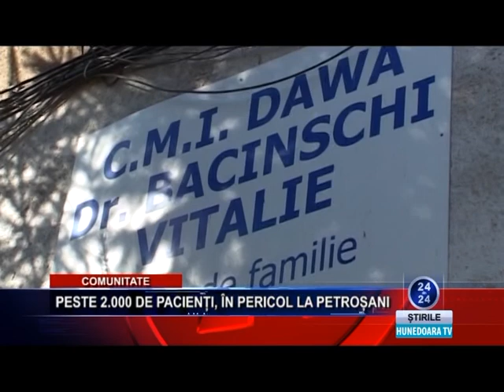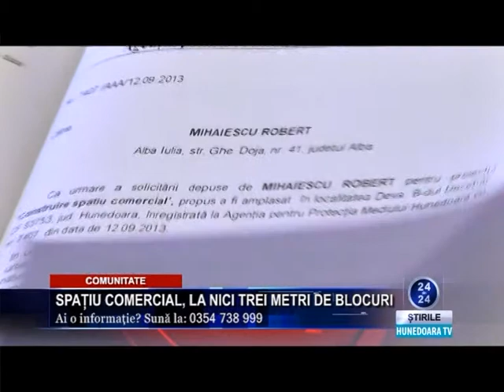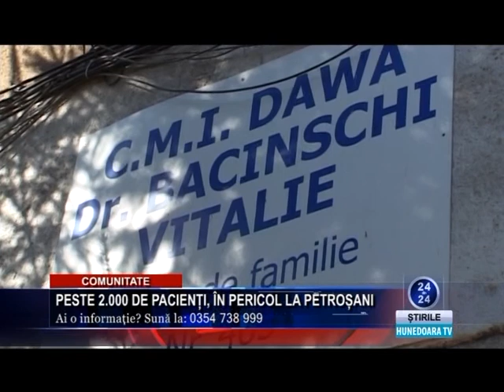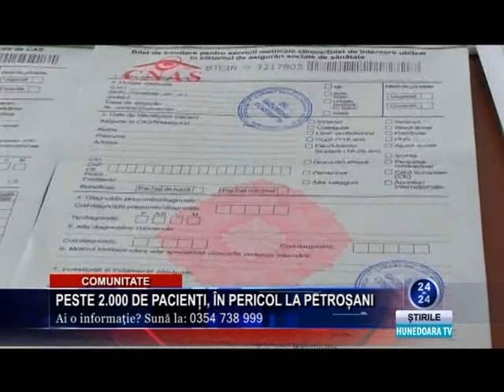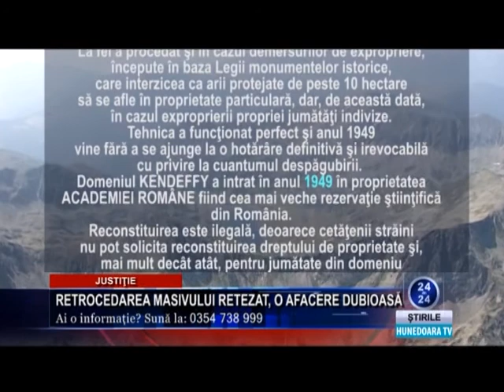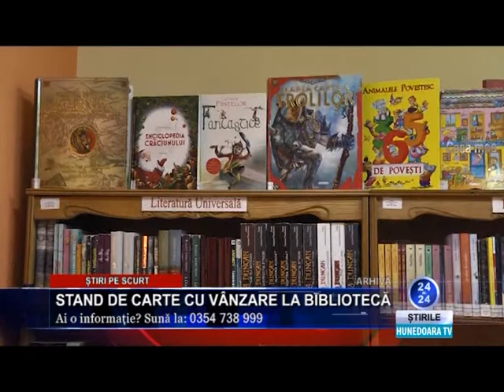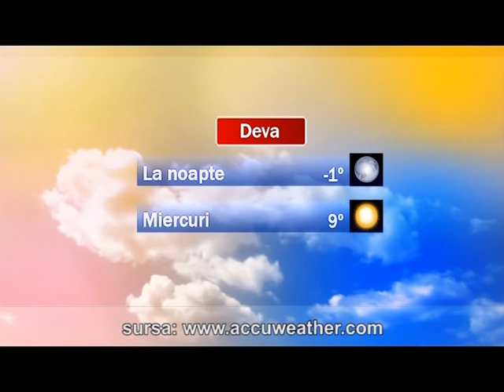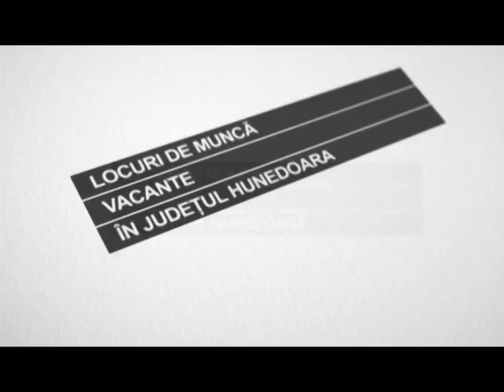Jurnal Hunedoara TV 17 martie 2015